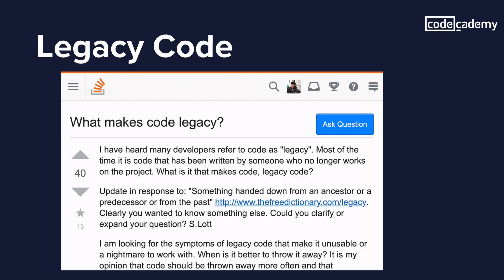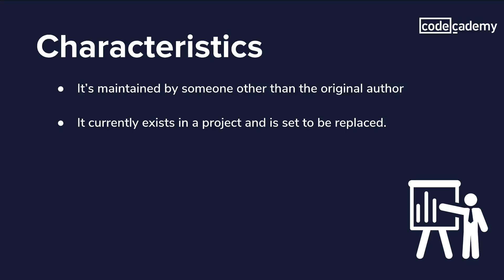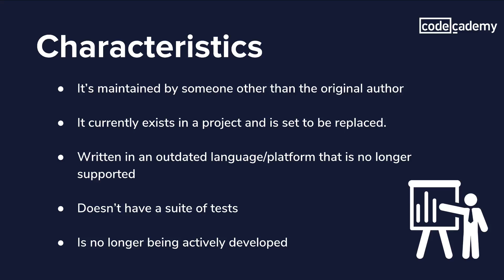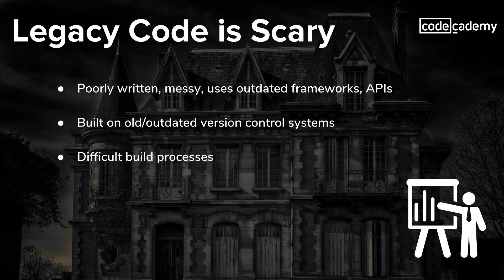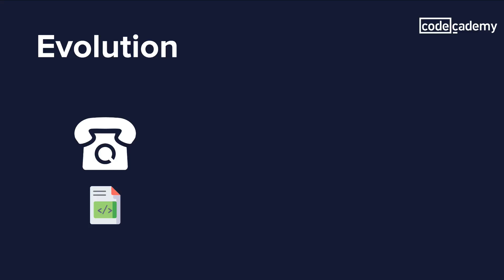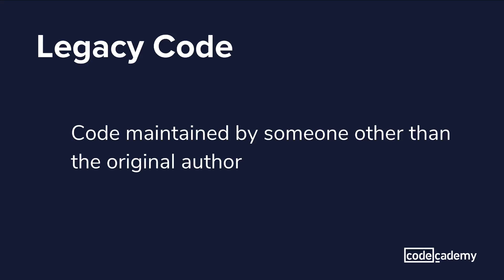What is legacy code?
Nearly every developer has had an experience where they had to work with or maintain code that was outdated or even written by someone else. In this video, Mike Dane explores how something becomes legacy code, and why it may happen quicker than you think.